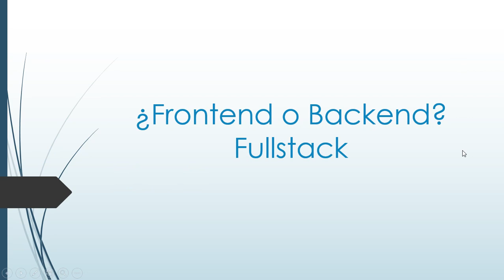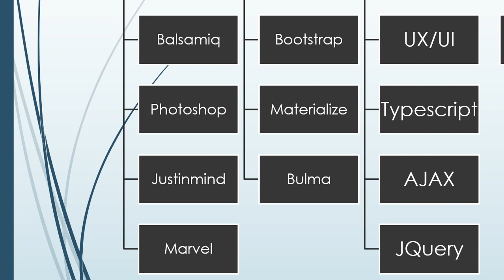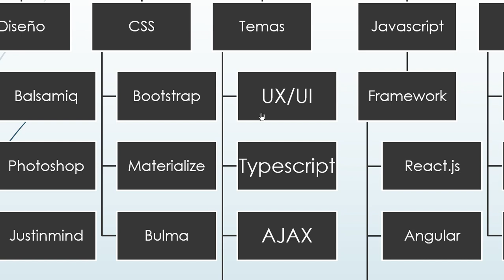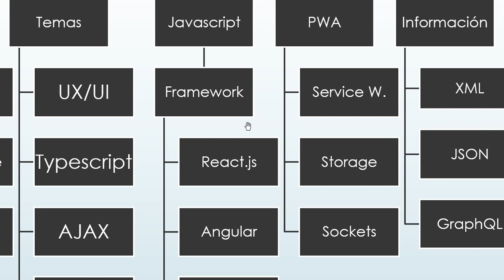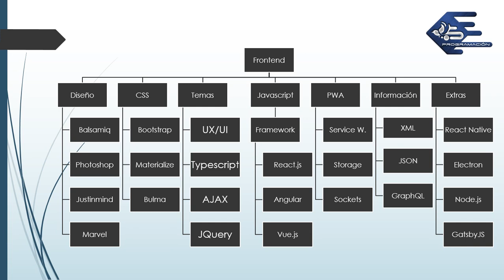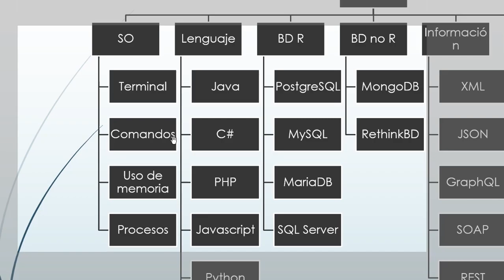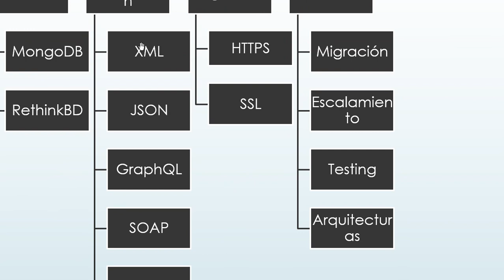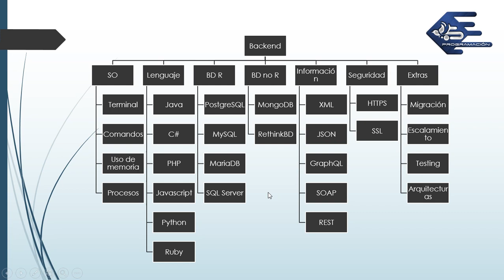De 0 a Desarrollador Web Parte 2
En este video les doy consejos y los temas que pueden ir aprendiendo para convertirse en desarrolladores web paso a paso. Recuerden que si alguien tiene una aportación extra puede dejarlo en los comentarios.